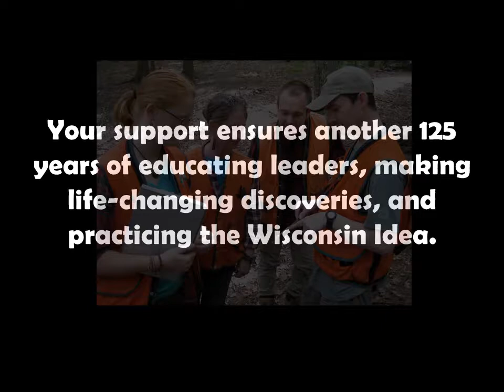Make a gift to CALS today